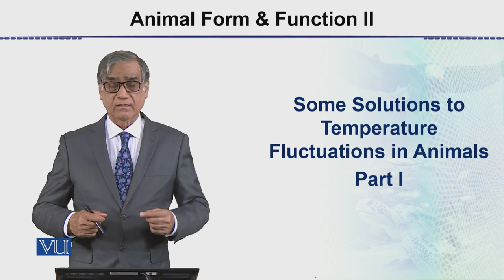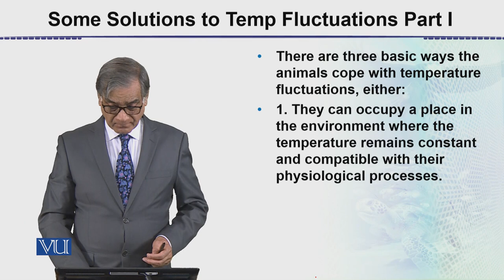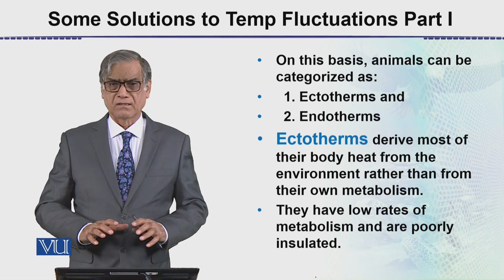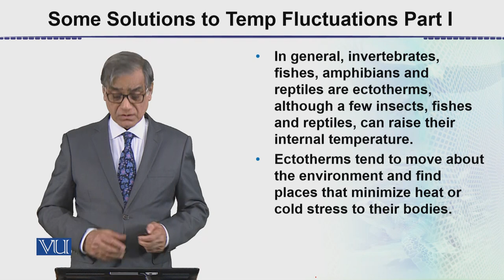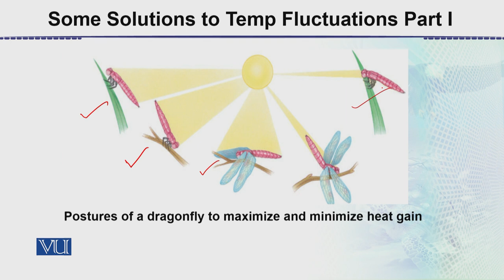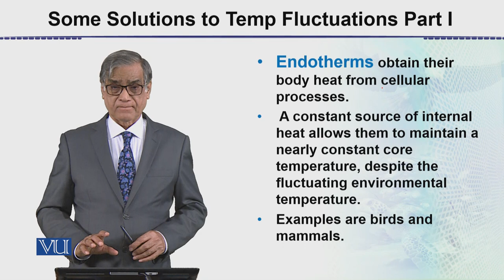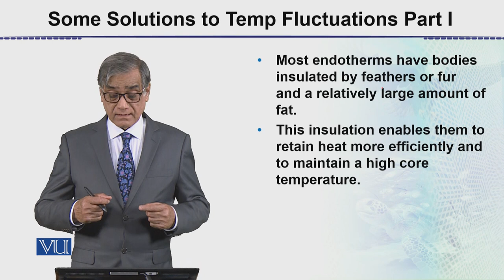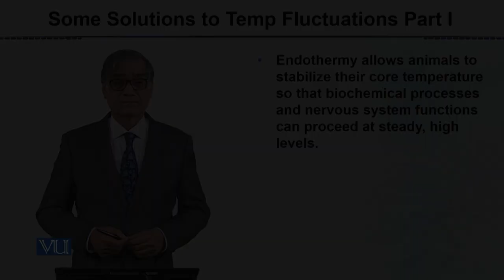Some Solutions to Temp Fluctuations - Part 1 | Animal Form & Function 2 (Theory) | ZOO517T_Topic072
Topic072: Some Solutions to Temp Fluctuations in Animals - Part 1,